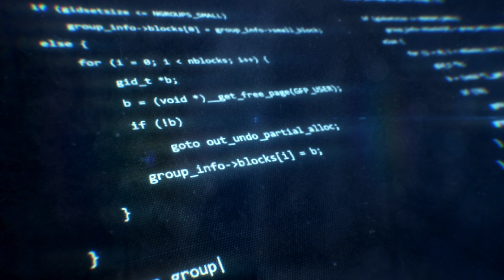Why Im deleting 500 plus videos from my channel.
Deleting 500 videos from my youtube channel.

Also for more content please feel free to view all my other pages.

I also have many pins here saved, which is another way I get a lot of fresh ideas.